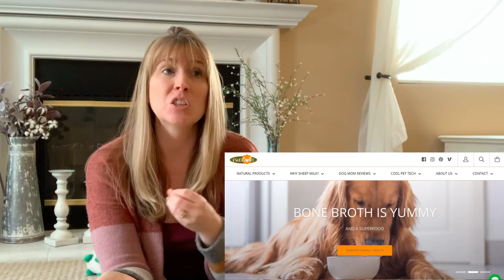3 Steps To Calm A Hyperactive Dog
3 Steps To Calm A Hyperactive Dog

WRITE ME💙
10755 Scripps Poway Parkway #124